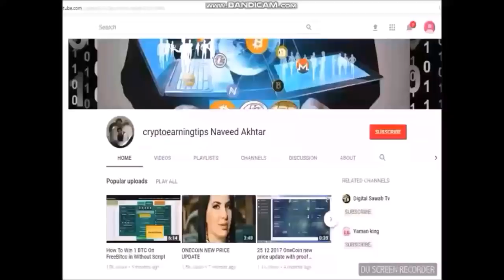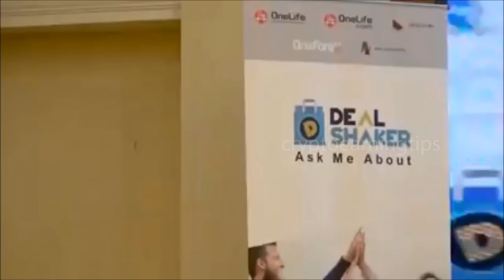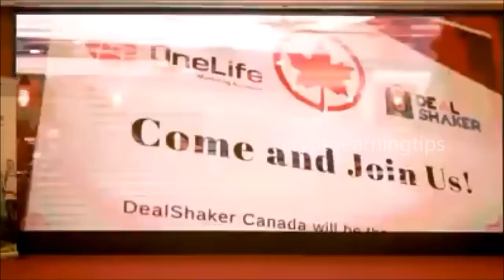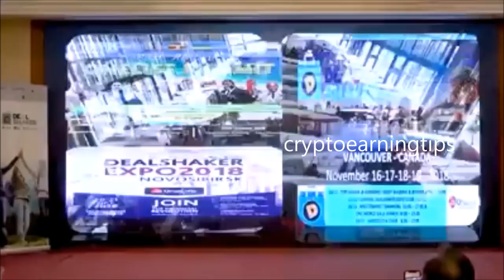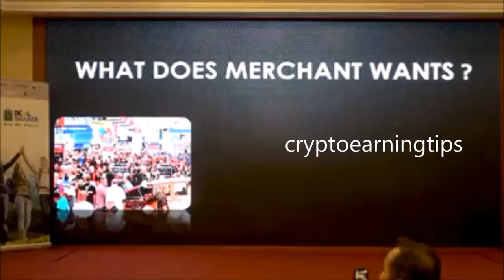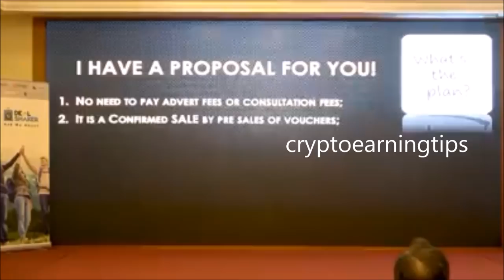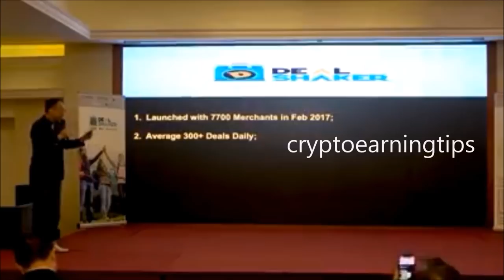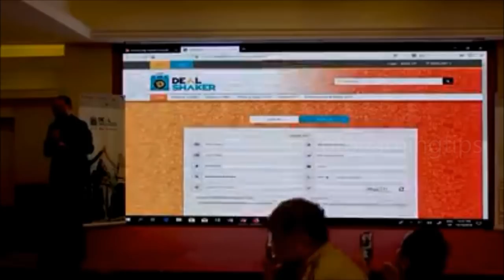LATEST NEWS ABOUT DEALSHAKER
1. New dealshaker platform will open now in beginning of November.
2. New ONE payment restrictions will reduced to 10%.
For example: Now you can put deals like (50% fiat - 50% ONE). On the new platform you can set (90% fiat - 10% ONE)
3. Dealshaker will add PayPal system, which gives a big opportunities for sellers and buyers. Value will be euro.
4. Dealshaker will start a special system for merchants, where they can exchange ONE on euro.
5. The company will add the most popular cryptocurrencies like BTC, ETH, ETC, BCH for payments.